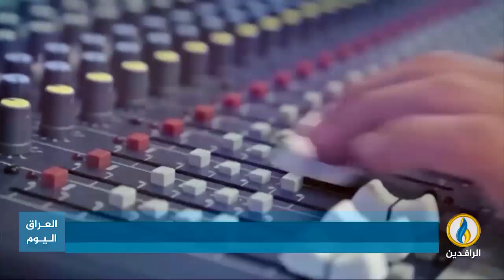تقرير إخباري.. انتهاك مستمر لحرية الصحافة والتعبير في